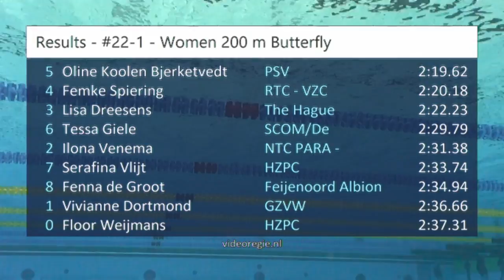#22-1 - Women 200 m Butterfly - ONK lb Amersfoort 2018 | Zwemmen